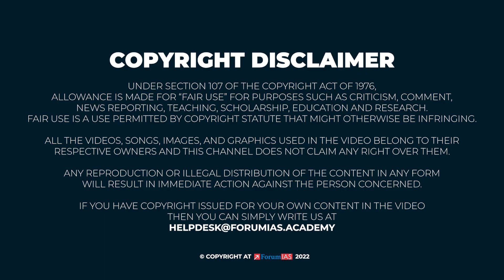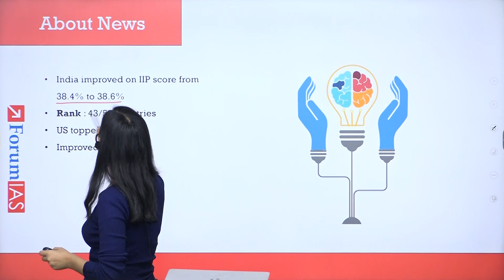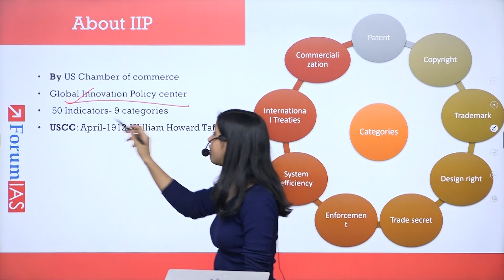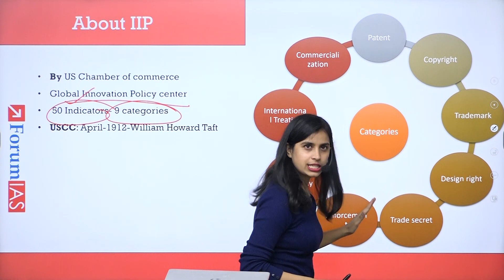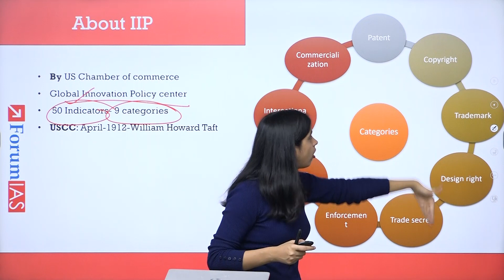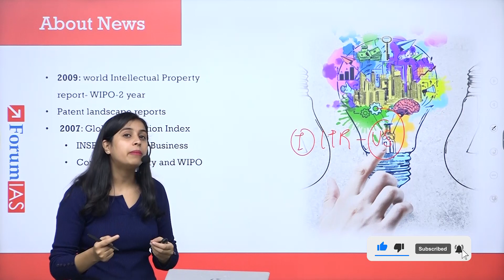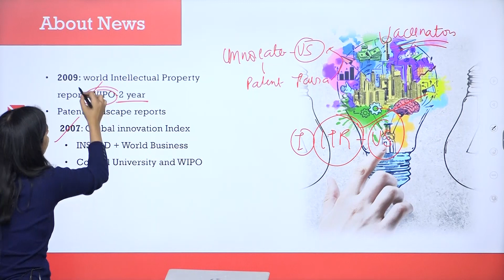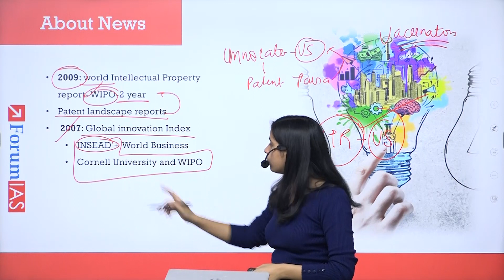International Intellectual Property Index 2021 | VS. Global Innovation Index | Bas 5 Min | ForumIAS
In 2022 the U.S. Chamber of Commerce Global Innovation Policy Center (GIPC) released the tenth edition of the International IP Index, Compete for Tomorrow. The report shows how intellectual property is a key driver of economic prosperity as the world emerges from the coronavirus pandemic.